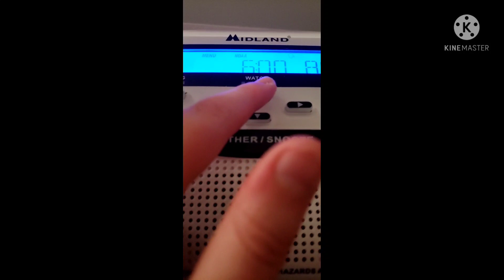lamp and alert test for WR120B